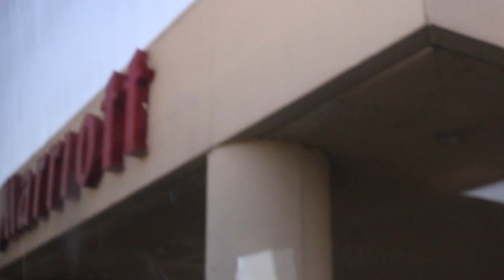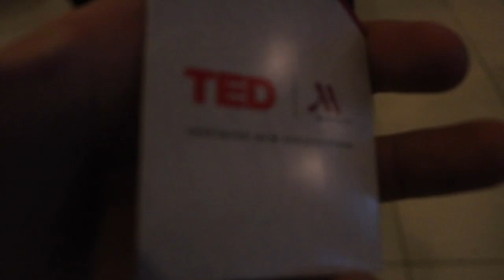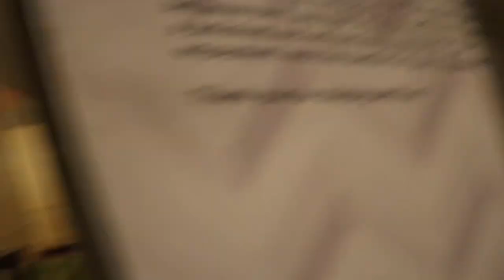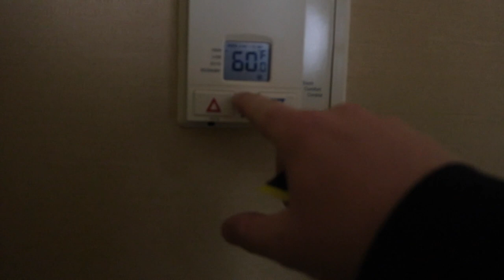First game in Oklahoma!!!!Oklahoma vs. Texas football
first football game of senior year. we played in Oklahoma vs the Jenks trojans and lost 35-14.